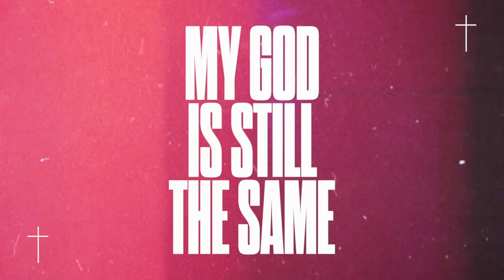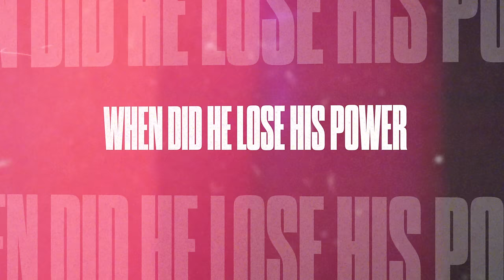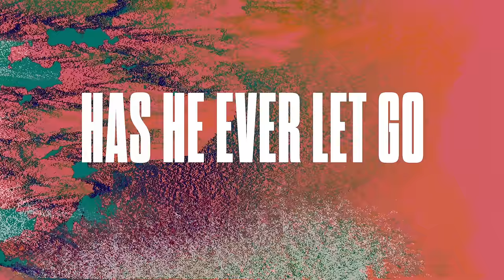SANCTUS REAL | MY GOD IS STILL THE SAME - Official Lyric Video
Official Lyric Video - My God Is Still the Same
© Framework Records / Sanctus Real 2021

Just ask the waves
If they are stilled at the mention of His name
They’ll say my God is still the same
Ask the walls
If they still fall at the mighty sound of praise

When did He break His promise
When did His kindness fail
Never has
Never will
My God is still the same
When did He lose His power
When did His mercy change
Never has
Never will

Just ask the words
You prayed in desperation if they’re heard
Just ask the grave
If its strong enough to keep hope in its chains
It’ll say God is still the same

Never has
Never will
Never has
Never will

Not once did He ever stop moving
Not once has He ever let go
Not once did he ever stop proving
Our God is in control

Never has
Never will
Never has
Never will

Never has
Never will